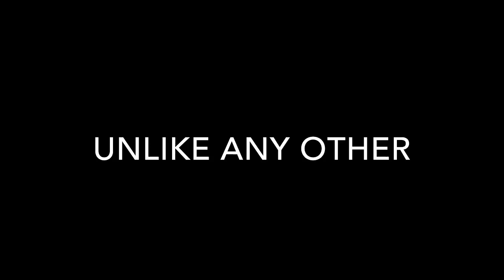Trailer for my upcoming animation, Squad Z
I thought it would be cool to make a quick trailer for my next stop motion, even though it doesn’t have music or many voices.  The full video will probably be done in mid-December.

The new clips shown in this trailer will not be in the full video, since I’m still working on it.  I just made them specifically for this.